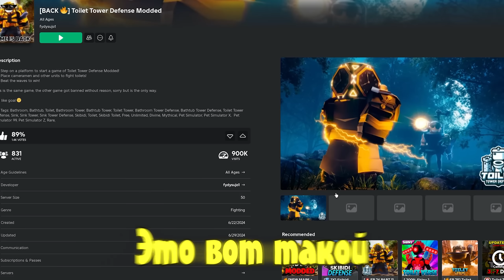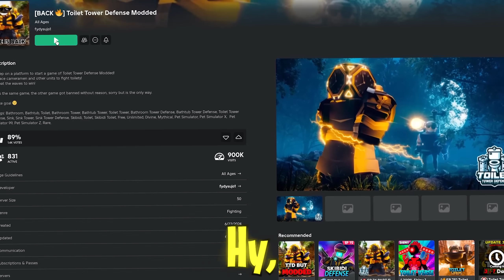🎁💌Уже СЕГОДНЯ Подарки от Telanthric *FAN CRATE* В Честь НОВОГО ОБНОВЛЕНИЯ Toilet Tower Defense..